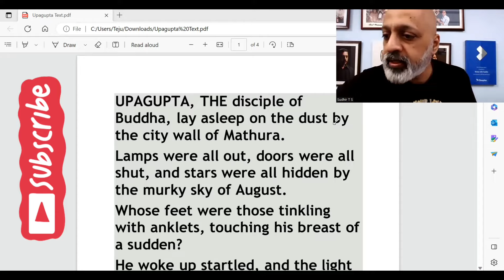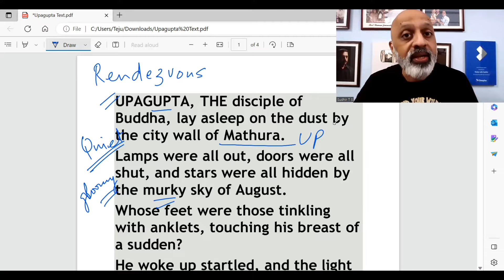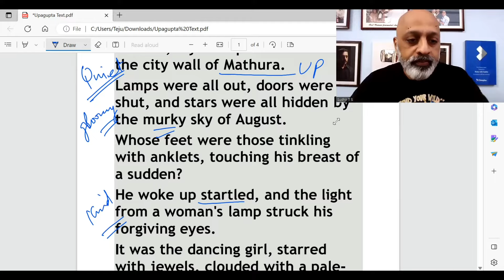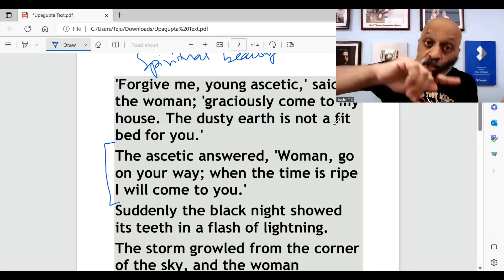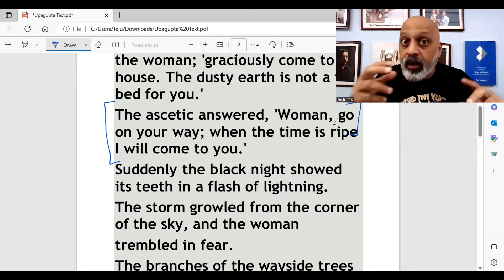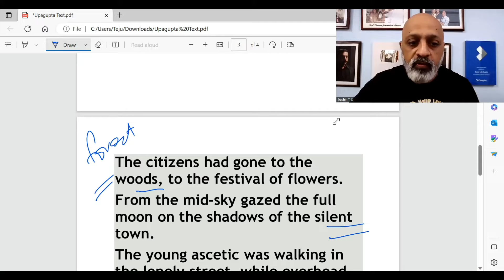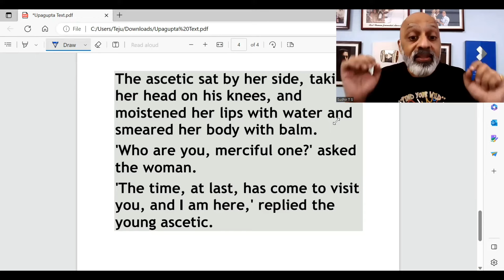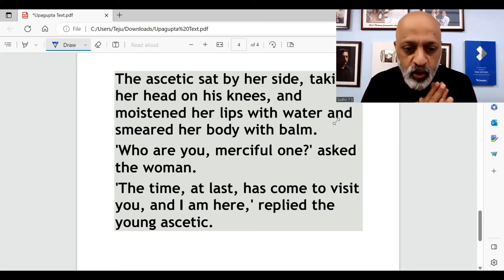Abhisara - The Tryst | Poem Explanation in Hindi | English with Sudhir Sir | ISC Class 11 | Rhapsody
The entire Prism and Rhapsody for Class 11 will be taught in both English and Hindi through 2024-25. SWS Success Test papers will be released later in the year with questions and answers. Download the Study with Sudhir app from Playstore